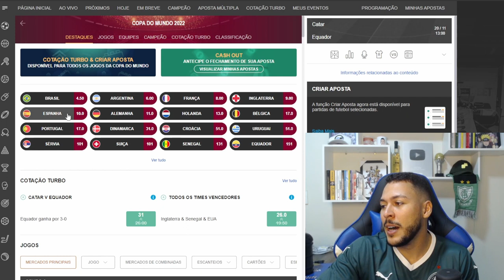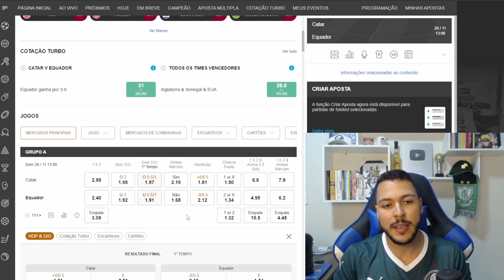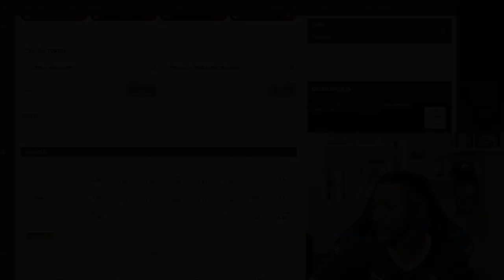COMO APOSTAR NA COPA DO MUNDO?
Podbet Podcast -

Receba dicas do Futebol:  Brasileiro, Argentino e Mexicano.